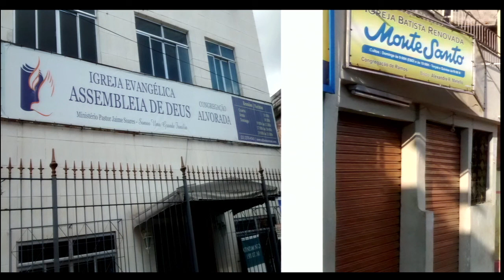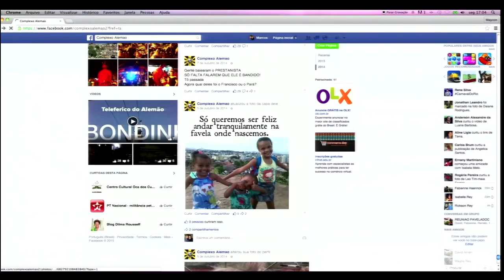Mariluce de Souza, Social Entrepreneur from Complexo do Alemão Favela (Brazil)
This talk is presented in Portuguese.

Speaker Bio:

Mariluce Mariá de Souza  is a community leader from Complexo do Alemão - one of Rio’s largest favela groupings with over 200,000 inhabitants (unofficial estimates) - who uses social media to advocate for social justice in the region. Mariluce’s family has strong historical ties with the territory; she was born in the complex and raised there by her grandmother, Alexandrina Maria de Souza, Alemão’s second resident and a missionary whose life was dedicated to helping and sheltering favela dwellers in need. Her experiences growing up and knowledge of the territory led to an early interest in working for and with the community. Some of the initiatives she has been involved throughout the years with include taking leadership in resident’s residential claims post-pacification, working in a beauty salon that developed into a support stand to young women victim of abuse from part of the drug traffickers, as well as directing an NGO dedicated to advancing life opportunities to women at Alemão (Nucleus of Brazilian Women in Action).

Mariluce is currently responsible for managing two Facebook pages dedicated to the complex with a combined audience of almost 20,000 followers. She has turned social media tools into important platforms for denouncing human rights violations from part of the police, sharing news and updates of common interest to the community, and opening up a space so dwellers can make their voices heard. The pages have been particularly important in terms of serving as “warning” instruments to Alemão’s residents, as almost daily turf wars and shootouts between criminals and the police have been taking place in the community, endangering the population and claiming lives. In addition, Mariluce is a social entrepreneur and the co-owner of a local tourism company that brings in visitors from around the world to Alemão (Rio Favela Tour). She is also an artist whose graceful paintings portray the community’s most famous sceneries.

This presentation was presented during CDDRL's Program on Poverty and Governance's 2015 conference, "Educational and Entrepreneurial Initiatives to Support Youth in Places of Violence." The conference was held on April 28-29, 2015, at Stanford University.

For more information on the Program on Poverty and Governance, please visit: cddrl.fsi.stanford.edu/povgov.

For more information on Stanford's Center on Democracy, Development, and the Rule of Law, please visit: cddrl.fsi.stanford.edu.